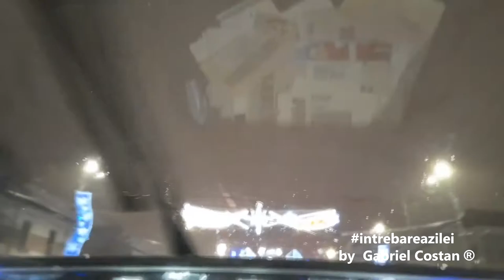"Intrebarea Zilei" - Filmul complet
Pornit in timpul lockdown-ului, proiectul "Intrebarea Zilei" si-a propus sa fie un drum al autocunoasterii si al dezvoltarii personale. Aproape 250 de intrebari care abordeaza subiecte diferite, stari, sentimente, analize si lucruri care pot parea "banale", dar care definesc pshihologia umana sau a individului.

Multumesc tuturor celor ce au sprijinit, vizionat si participat pe durata unui an in realizarea acestui proiect!!!

Inchei cu fraza care mie imi placea tare mult: "Ramaneti cu intrebarea zilei!" - care insemna de fapt "Nu uita ca zilnic sa iti faci antrenamentul mental!"